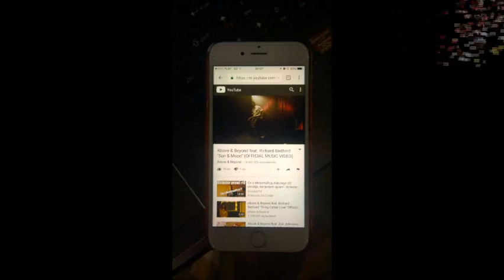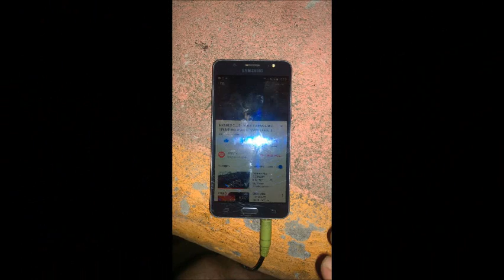2017-07-22 Wszembórz XIV Wielkopolski Zlot Daewoo FILM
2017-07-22 Wszembórz XIV Wielkopolski Zlot Daewoo FILM